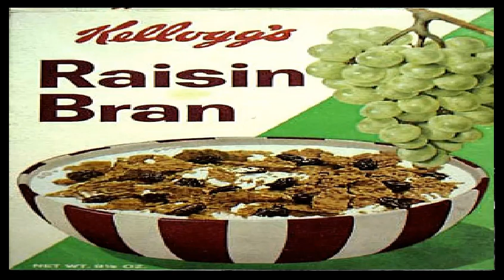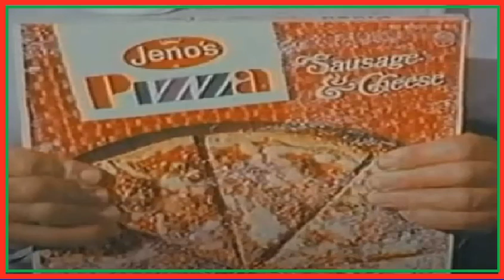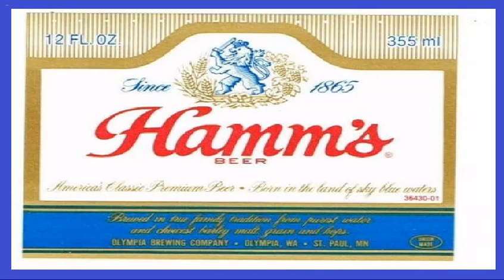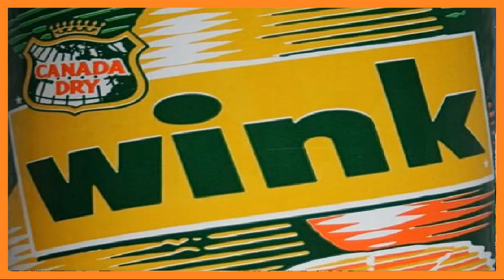SHORT RADIO COMMERCIAL JINGLES - VOLUME 22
Volume 22 of this series "Short Radio Commercial Jingles".